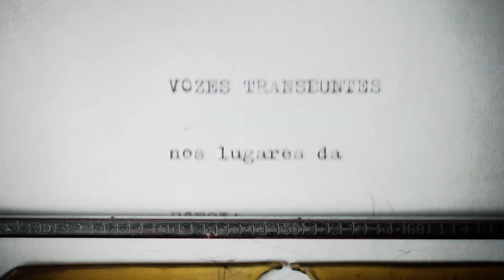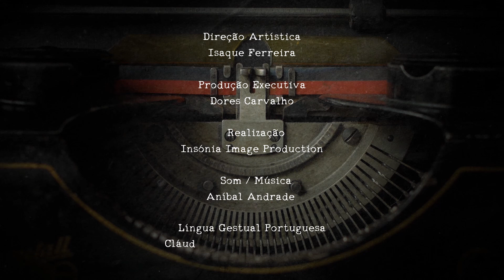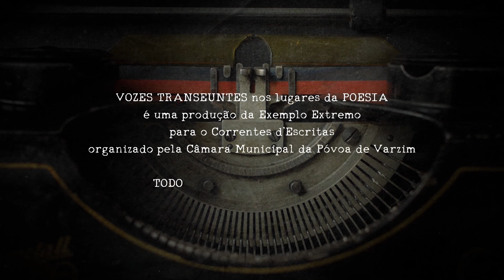"VOZES TRANSEUNTES nos lugares da POESIA" - 7º Episódio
"VOZES TRANSEUNTES nos lugares da POESIA" - 7º Episódio com Ana Celeste Ferreira.
Série de episódios realizados para o Correntes d'Escritas 2021 em parceria com a Insónia Image Production.
Uma produção da Exemplo Extremo.